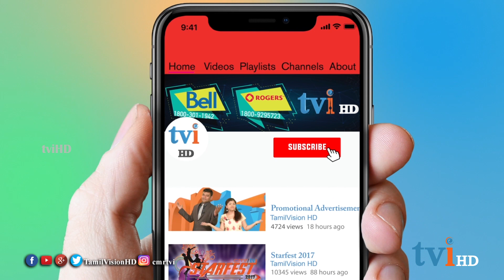tviHD Kalaikann | The Autograph | Episode 134 | கலைக்கண் | Agani Suresh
எழுத்தாளரும் , பாடலாசிரியருமான திரு.அகணி சுரேஸ்   உடன் ஒரு சந்திப்பு.